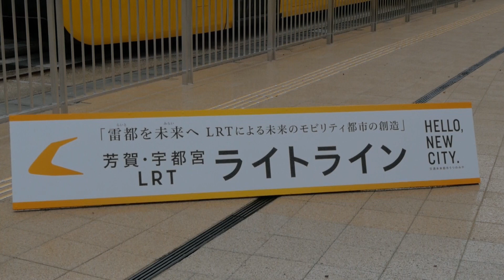芳賀・宇都宮LRT「ライトライン」展示会＠宇都宮駅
2022年11月26日 撮影
「芳賀・宇都宮LRT」が2023年8月に開業するのを前に、
宇都宮駅でHU300形の展示会が、雨の中で行われました。
真新しい路線を走る黄色い電車を眺めます。
新型コロナ対策を行って撮影しました。詳しくはこちら